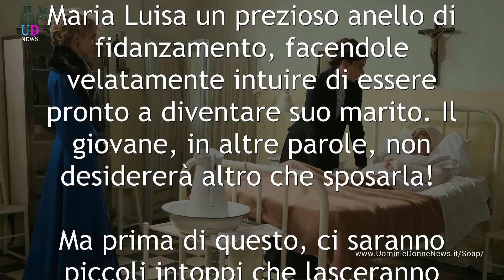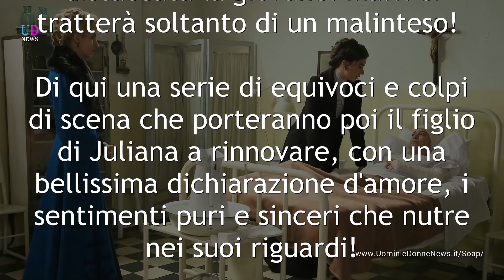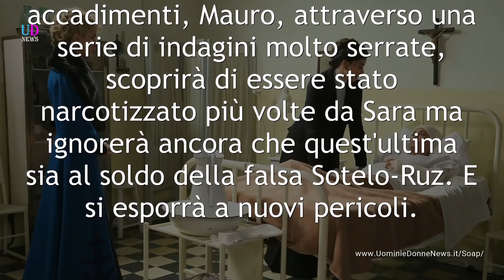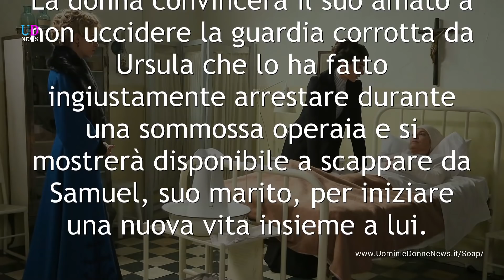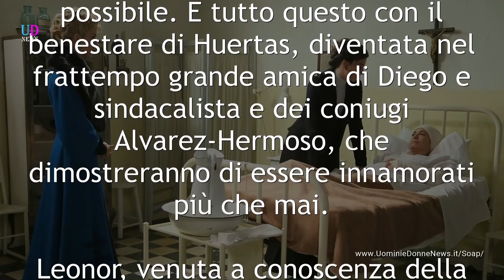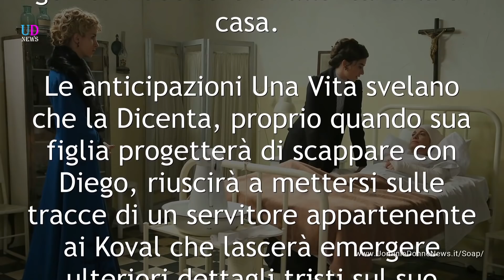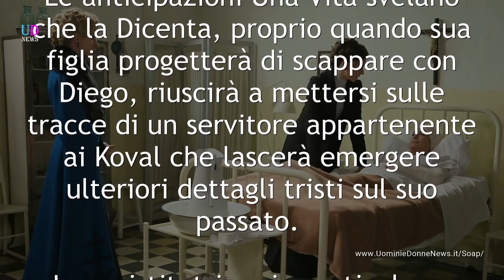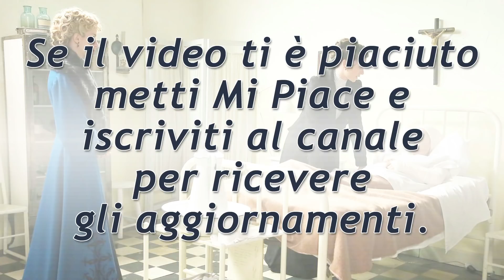Anticipazioni Una Vita, maggio 2018. Fabiana cade dal balcone, Victor vuole sposare la sua Luisì!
A caratterizzare le puntate della Soap Opera Una Vita che andranno in onda nel mese di maggio 2018 saranno eventi tragici ed altri, invece, pronti a sciogliere il nostro cuore! Ecco cosa succederà ad Acacias 38!